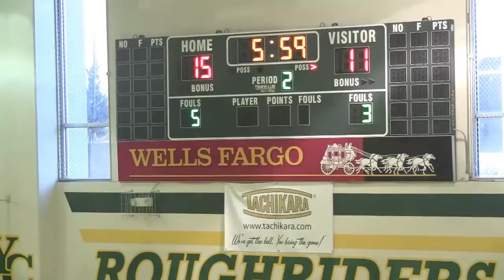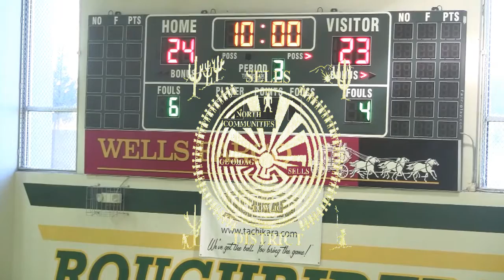Az Prep & Baboquivari Boys 2nd Qt.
1st round 2016 Az. Division V Playoffs, Prescott Arizona. 2nd Qt.